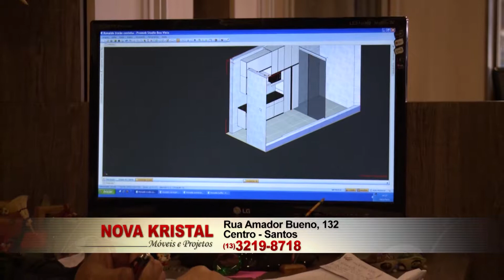PROGRAMA ALTA QUALIDADE 144 HD